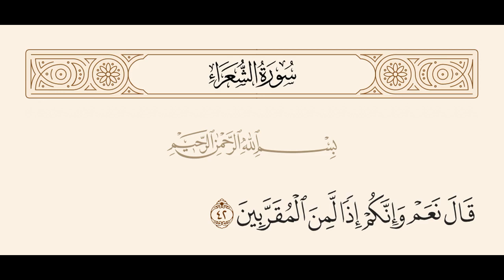ШУАРО СУРАСИ ТАФСИРИДАН 16-42-оятлар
• Мусо алайҳиссаломнинг Фиръавн билан бўлган мунозараси
• Ҳақ ва ботил ўртасидаги кураш
• Ҳужжатга ожиз кимсанинг таҳдидни қўллаши
• Ботил аҳли одамларни қандай чалғитади

Абдуллатиф қори
Abdullatif Abdurahim